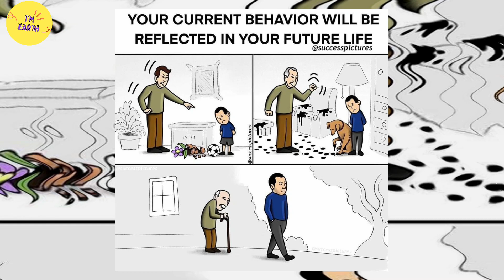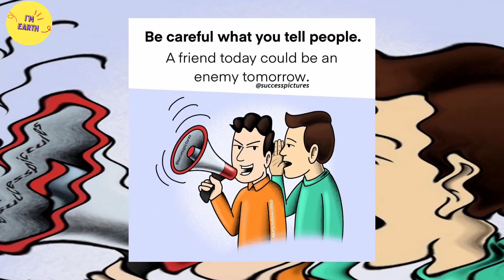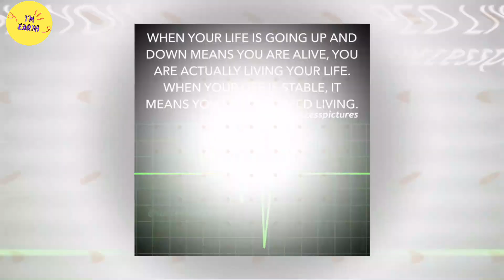Top Motivational Pictures With Deep Meaning | Secret of success | I'm Earth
This video brings some Top Social Media Pictures With Deep Meaning to you. Use these quotes to learn the habits that will compound your own success, and let us know in the comment section which one is your favorite one from the whole video.

motivational pictures with deep meaning, one picture millions words, photos with deep meaning, deep meaning photos, deep meaning pics, powerful images, pictures with hidden meaning, pictures with deep messages, motivational pictures, powerful photos with deep meaning, top motivational pictures with deep meaning, one picture million words, deep meaning images, picture speaks more than words, picture speaks louder than words, pictures with deep message. Motivational Pictures With Deep Meaning.Pictures that speak louder than words And today's sad reality is one picture million words together with pictures with deep meanings.motivational pictures slideshow. pictures slideshow.People and Life Nowadays.Impact of money and internet on society.

MotivationalPictures MotivationalPicturesWithDeepMeaning motivation onepicturemillionswords "motivational pictures with deep meaning" "one picture millions words" "photos with deep meaning" "deep meaning photos" "deep meaning pics" "powerful images" "pictures with hidden meaning" "pictures with deep messages" "motivational pictures"
"powerful photos with deep meaning" "top motivational pictures with deep meaning" "one picture million words" "deep meaning images" "picture with deep message" "motivational video" "inspirational video" "motivation" "inspiration"

© This video follows the laws of YouTube.